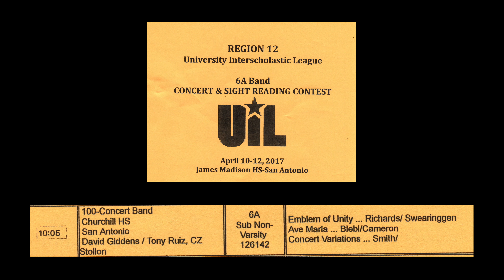UIL - 2017 Winston Churchill Symphonic Band